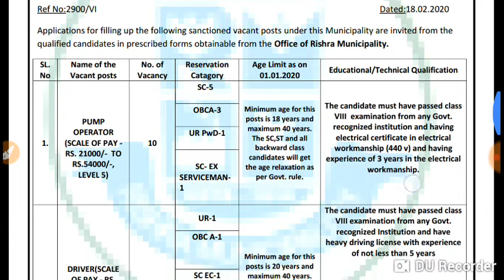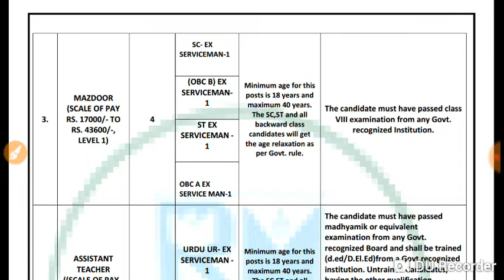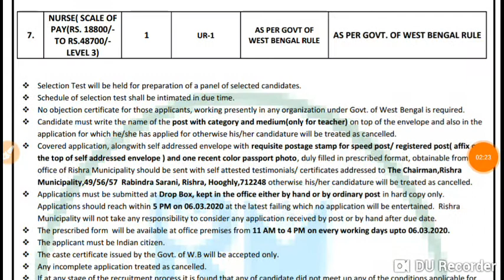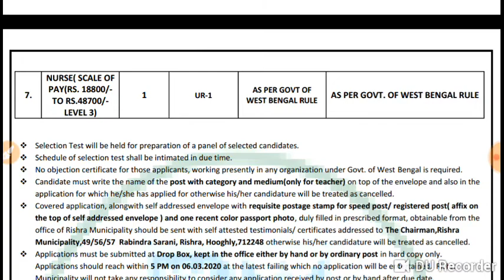E district Municipality published new vacancies 2020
Various post... last date of applications 6 March 2020

Apply offline mode 2020